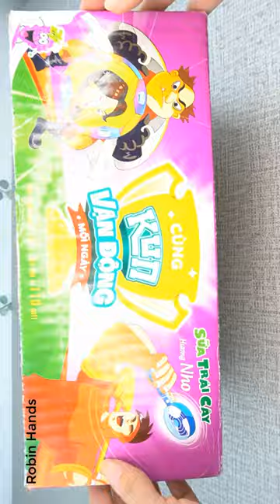How To Recycle Plastic Bottles To Storage Basket ( 15 ) / Easy At Home / /